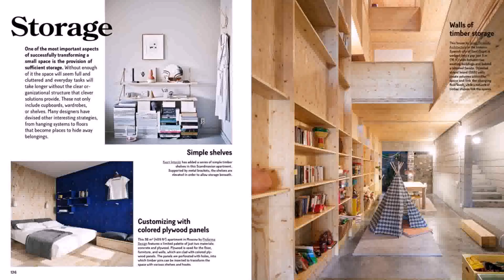Design For Small House Space - Gif Maker DaddyGif.com (see description)